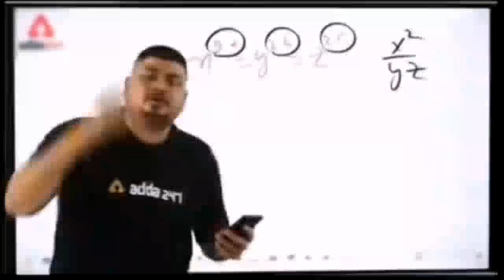Like Aur Share Thok Dijiye meme Template/No Copyrighte meme/Fanny meme clip 😂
TAG🔖:-

1. Wow Very Dangerous Meme

2. Arey Deva Ye Gadbad Hai Baba Meme

3. Duck Quack Meme

4. Kya Bola Tune Meme

5. Yahi Nahi Abhi Aur Suniye Meme

6. Jhoot Bolo Baar Baar Jhoot Bolo Meme

7. Explosion Meme

8. Maza Nahi Aa Raha Hai Meme

9. Acha Humko Sikha Riya Hai Meme

10. Asambhav Meme

11. Chalo Bhai Dekho Ab Mai Kya Karta Hu Meme

12. Abhi Batata Hai Me Hindustani Bhau Meme

13. Yaar Ye Kitni Awesome Hai Meme

14. Women Tea Meme

15. Oh God Ek Baar Dila De Meme

16. Dil Garden Garden Ho Riya Hai Meme

17. Aap Kon Kaha Lagaya Phone Meme Download Indian Meme

18. Mast Plan Hai Meme Download Indian Meme

19. Tauba Tauba Sara Mood Kharab Kar Diya Meme Download

20. Ye sab kya dekhna parraha he Meme

21. Kuch To Gadbad Hai Daya Meme
[YEA SAB MEME MERE CHANNEL PE MIL JAYE GA]

Meme editing
BEST MEMES
TOP INDIAN MEMES
INDIAN MEMES
MEMES CLIPS
MEME CLIPS FOR VIDEO EDITING
MEME COMPETITION
INDIAN MEMES COLLECTION
GAMING MEMES
BEST INDIAN MEMES
MEMES VIDEOS
Memes Collection
Memes For Youtubers
Memes Download Links
Memes Download
Hindi Memes
Download Meme
Popular memes clips for youtube videos
Editing popular memes clip
Popular Video Clips For editing
Top memes
Popular memes
Best memes
Hindi memes template
Funny comedy
Memes templates
Letest memes
Letest hindi memes
Memes for toasting videos
Funny memes
Download best memes videos
no copyright video
no copyright video youtube
channel
Songs
no copyright gameplay
 copyright
attitude status
attitude song
attitude ringtone
attitude shayari
attitude video
attitude girl
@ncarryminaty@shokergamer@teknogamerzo